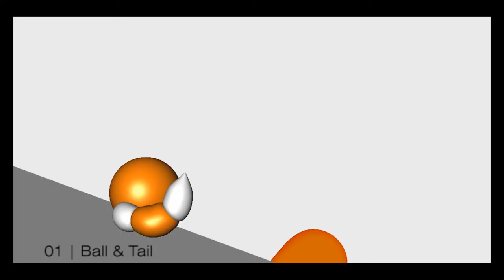Demo Reel 2017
The animation work of Soumya Iyer, Animation & background design Student at SCAD | 2017